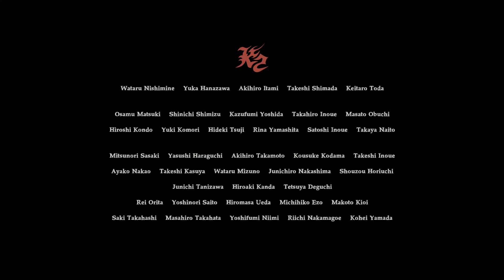Resident Evil 7 - End of Zoe - Brother against Brother.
Now that Joe's retrieved the antidote for Zoe, he's only got one concern left, and he won't let no swamp monster ass fucker get in his way.

Joe's gonna teach anything that gets between him and his Family, these fists are rated E for Everybody.